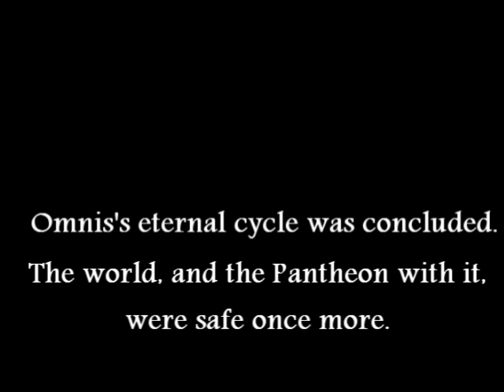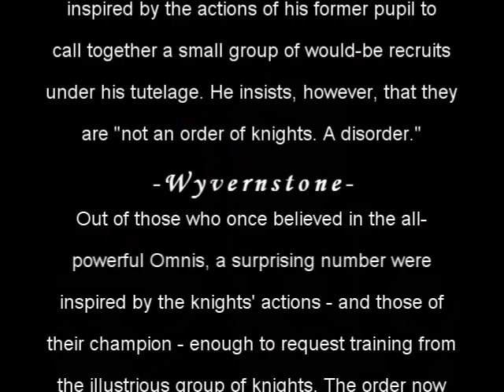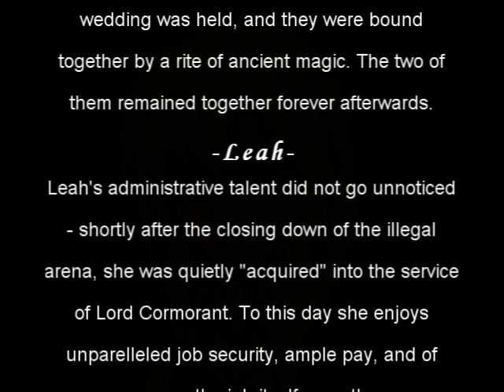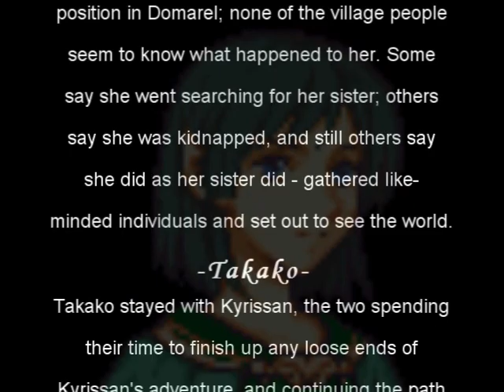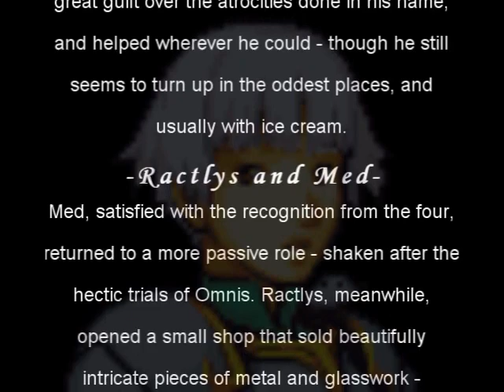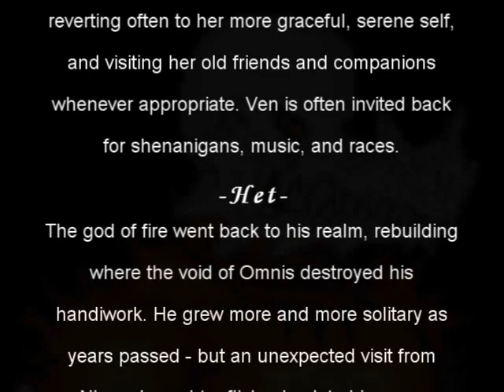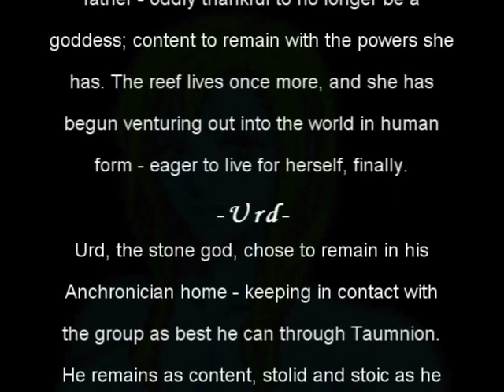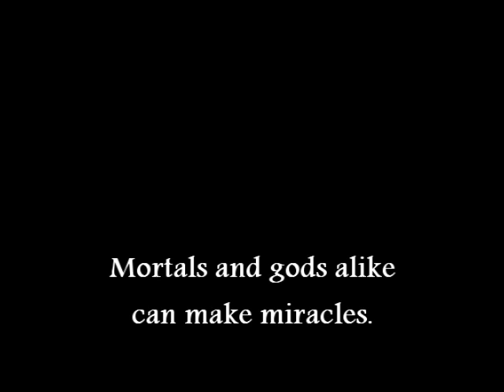Pantheon - NPC ENDINGS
-Pantheon-

The NPC ending scroll from my D&D game of 2.5 years, Pantheon. It ended on the 19th of July at 10:47 pm. Thank you to all my players for sticking with me!

The list details the endings of most of the NPCs encountered in the game - friends, foes and people the party just wanted to know about. My new campaign, Flock, is just about to begin, so always more work to be done, I suppose...

Music is an orchestral rendition of the SMRPG credits. Bit of an emotional attachment to that song, so thought I might as well use it. PC ending video coming soon.